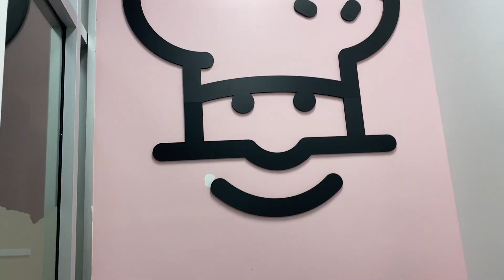christmas crumbl cookies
merry Christmas & happy holidayssss !

another year.. another late Christmas video ❤️

socials!

music!

with love,
emily